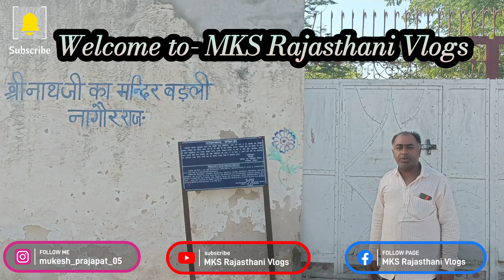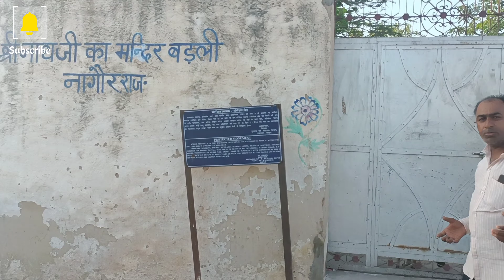श्री नाथ जी महाराज का मन्दिर || Shrinathji Maharaj ka mandir|| YouTube histry ka first video🙏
MKS Rajasthani Vlogs